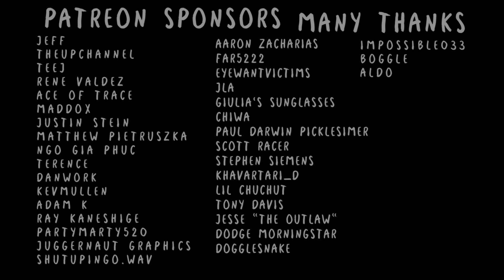Hanan's Best Hanan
STARDOM's All Star Grand Queendom Wonder of STARDOM Title Defense
Saori Anou vs Cinderella Winner Hanan, completed a new arc for Hanan's coming of age story and her performance at this years 5 Star are going to be one to really watch for.